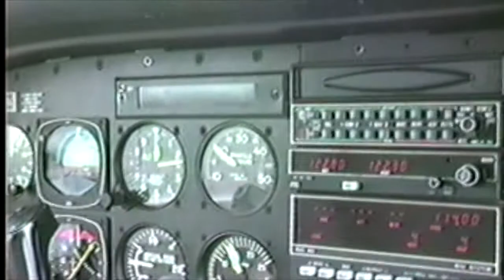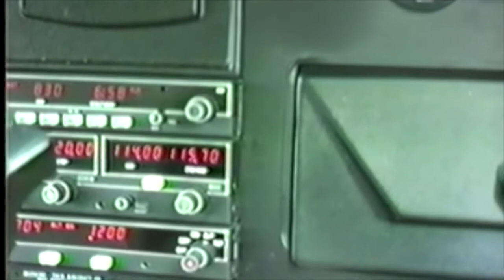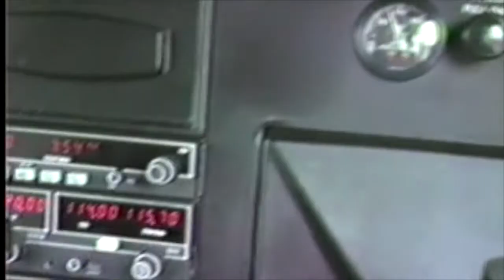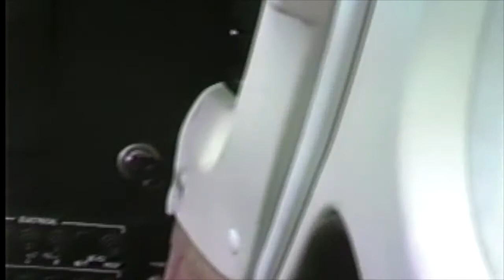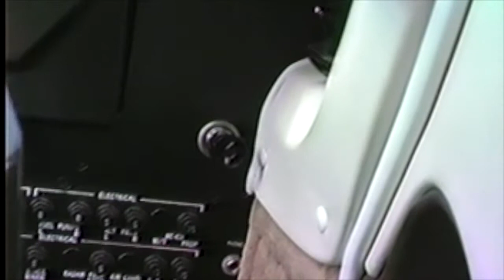John & Joy Flying 1985